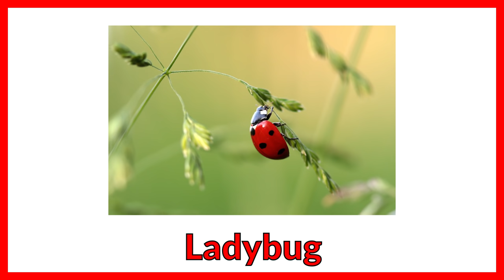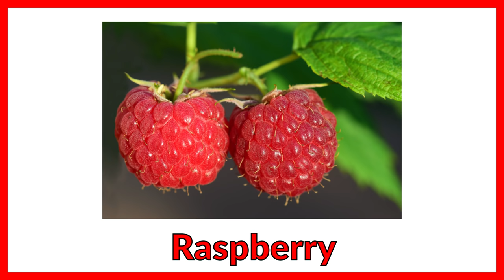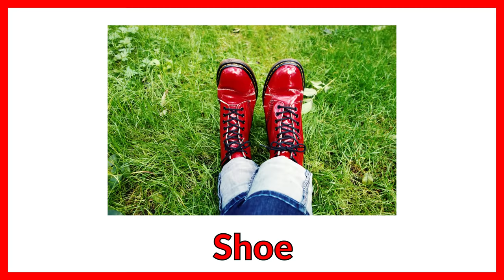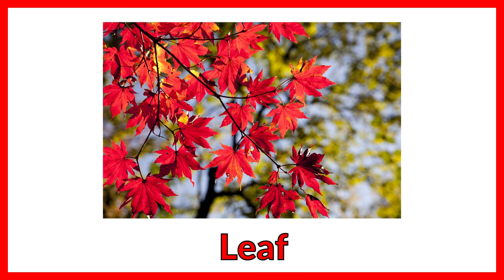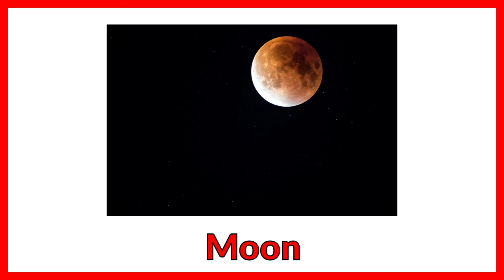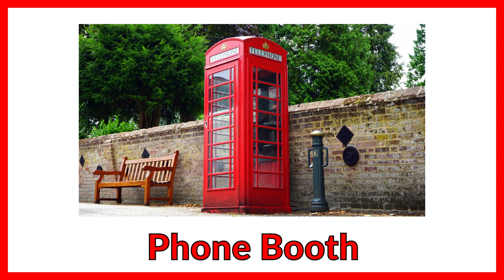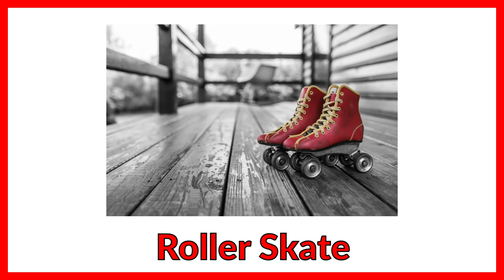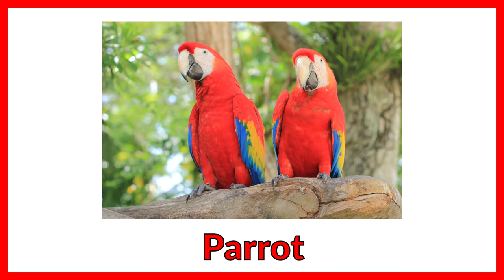Learn Color RED - Things That Are Red in Colour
Let's learn the color red. Learning things that are red in colour for kids, preschool, kindergarten, children, babies.

In this video, you are going to learn objects that are red in color. Kiddopedia team has combined pictures of red things with the English pronunciation of each word. We have included an example sentence with the red words to make the learning more effective. We believe that this video is an excellent educational resource to improve English vocabulary for children and beginners.

Learning about colors for kids is one of the first activities for the language education of babies and toddlers. Using images and videos for teaching colors is an excellent method for parents and all educators. This educational vocabulary video is ideal for preschool, beginners, kids, babies, toddlers and kindergarten who would like to learn about colours using sight words.